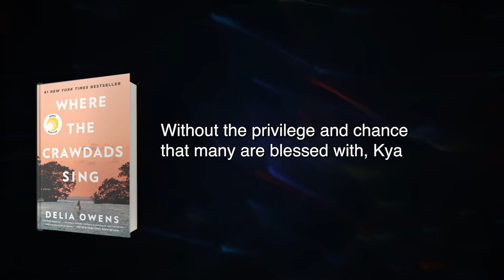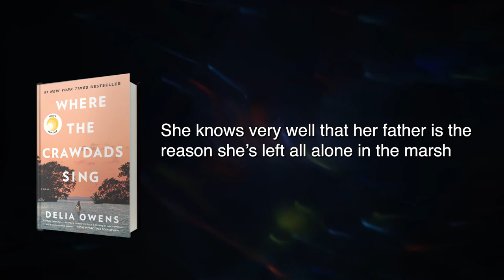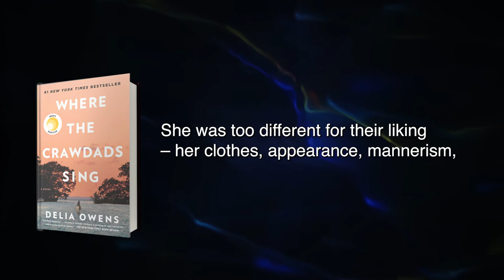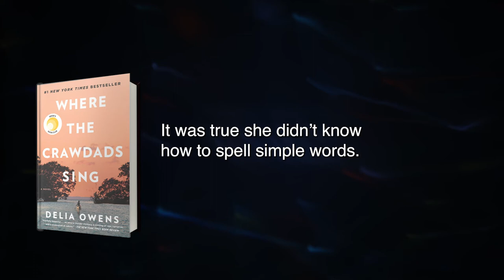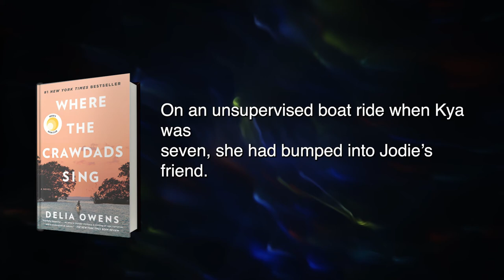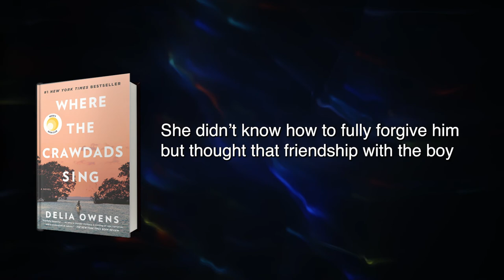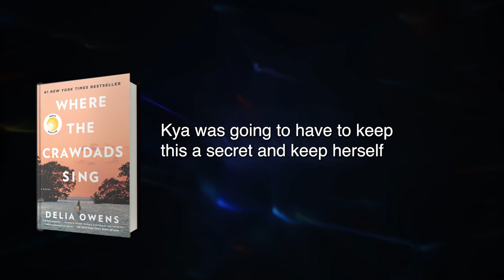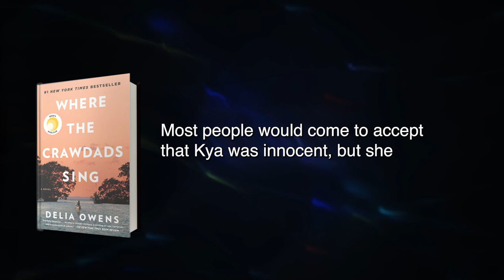Where the Crawdads Sing Summary in English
FREE book summary of Where the Crawdads Sing by Delia Owens
‘Where the Crawdad Sings’ is a heartbreaking story about child abandonment, loneliness, and survival. It’s about the aftermath of human prejudice and growth without guidance. Left by her entire family as a child, nature became Kya’s only family. She studied it and spent time with it. In return, it nurtured and shaped her. The villagers deemed her to be too wild and unfit for their world. Without the privilege and chance that many are blessed with, Kya learned to make her own way in life. Though well equipped with skills and smarts for survival, Kya began craving company.